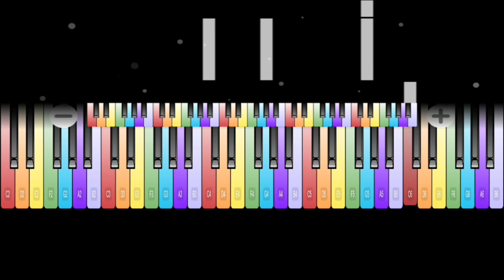Goosey Goosey Gander | Piano Music | Piano Gameplay